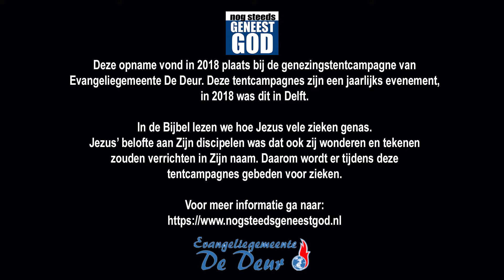Nog Steeds Geneest God 2018 - Interview met Roysel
In 2018 werd de jaarlijkse nationale genezingscampagne weer georganiseerd door Evangeliegemeente De Deur in Delft. Deze keer in een tent op het terrein van Lijm&Cultuur. Voor Roysel werd gebeden, hij vertelt hier wat er is gebeurd.